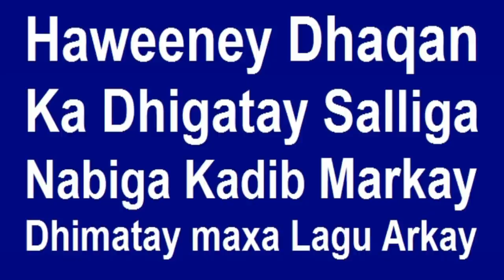Haweeney Ku Sallin Jirtay nabiga 3 jeer maalin walba mucjiso Lagu Arkay jirkeeda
Haweeney 3 jeer Akhrisa maalin walba Salliga Nabiga Geeridi kadib mucjiso Lagu arkay